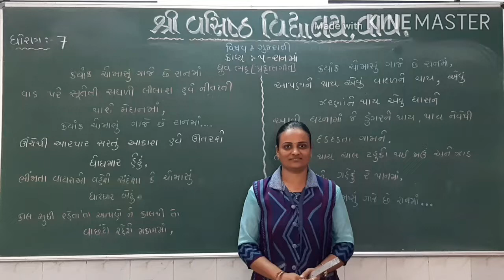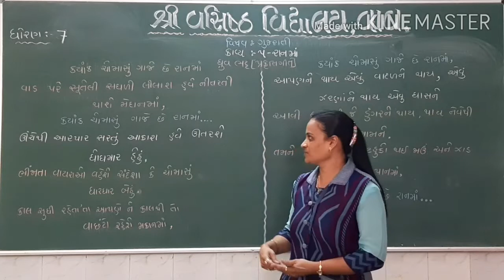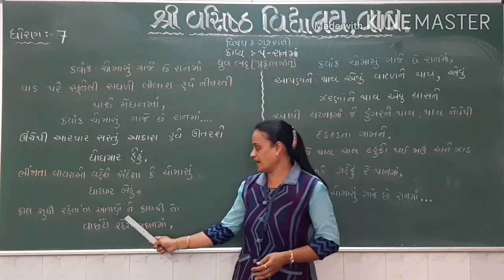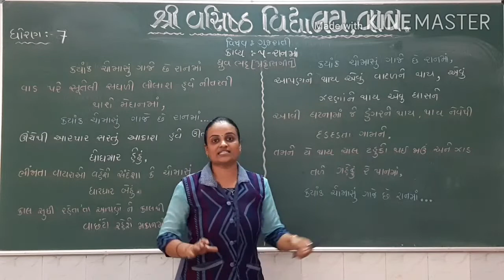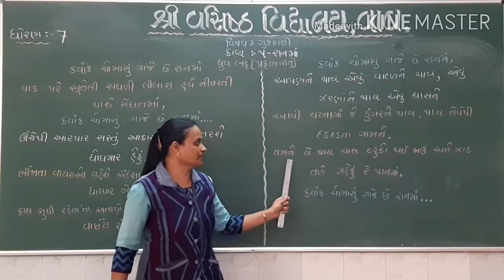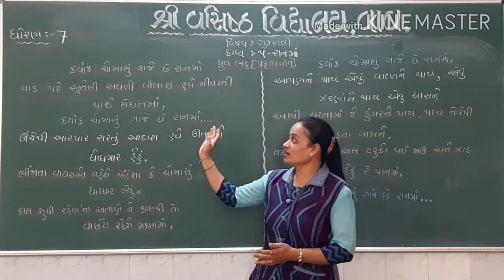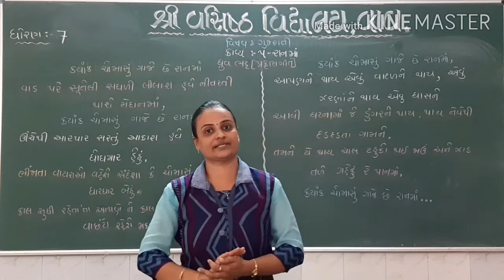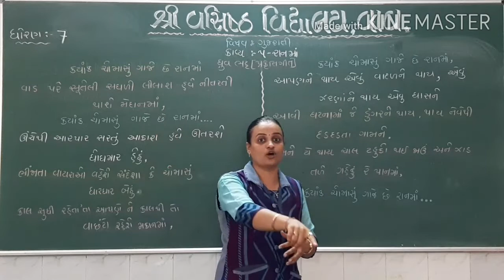STD 7| GUJARATI | KAVYA 5 | TOPIC. : RANMA